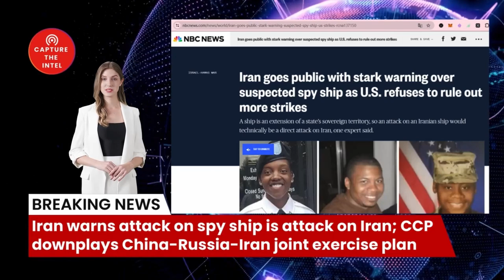Iran warns attack on spy ship is attack on Iran; CCP downplays China Russia Iran joint exercise plan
In today's episode, we delve into a series of captivating news stories that shed light on the evolving geopolitical landscape. Join us as we analyze these developments and uncover the underlying currents shaping our world.

🔗 The Sources and Related Links:
1. （Iran goes public with stark warning over suspected spy ship as U.S. refuses to rule out more strikes
A ship is an extension of a state’s sovereign territory, so an attack on an Iranian ship would technically be a direct attack on Iran, one expert said.）
2. （中伊俄海上联演计划受西媒关注，专家：外界不应戴有色眼镜，无须过度解读）
3. （中国黑客对荷兰发动网络攻击？中国使馆：反对恶意揣测和无端指责！
4. （Chinese spies hacked Dutch defence network last year - intelligence agencies）
5. （高婧杰、杨晓芳：储备网安人才，中国要抓紧）
6. （南早: 市场发生历史性转变，华尔街冷落中国转投印度
印度GDP和市值在过去20年同步增长，从5000亿美元增至3.5万亿美元。上个月印度曾短暂超香港成为全球第四大股票市场；据摩根士丹利预测，到2030年，印度将成为全球第三大股票市场。）

2. Newly registered users contact customer service to receive 5 USDT rewards
4. U.S. certified company information inquiry
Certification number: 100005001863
5.
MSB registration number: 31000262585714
3.

Bombshell Reloaded News:
1. Russia and China's real asking price: Back to the state of 1997
2. Mysterious Chinese COVID Lab Uncovered in City of Reedley CA
3. The day Russia plans to invade Ukraine: 22/2/22
4. AI says China will enter the war with the Free World in less than 12 months
10. Xi Jinping Unleashed a Virus: A Wake-Up Call for Global Accountability